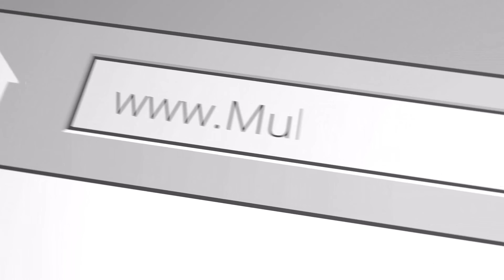#185: How to Buy and Sell Properties on Terms with Ron LeGrand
Ron LeGrand is a nationally recognized real estate expert and trainer with 40+ years of experience in both residential and commercial properties and a 30-year history of hard money lending and brokering. Ron and I discuss how to buy and sell properties on terms.

And, learn more about Charles' MultifamilyOS™ Mentorship Program by scheduling a meeting with a team member here: